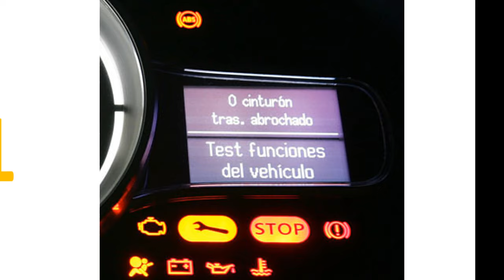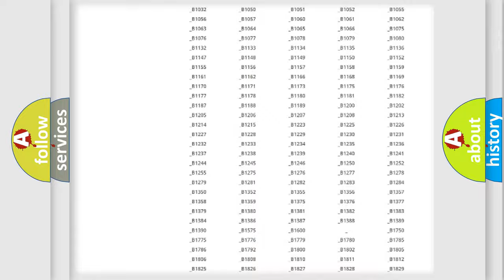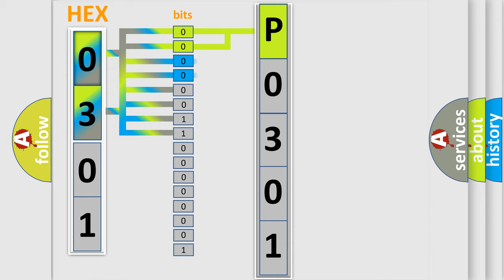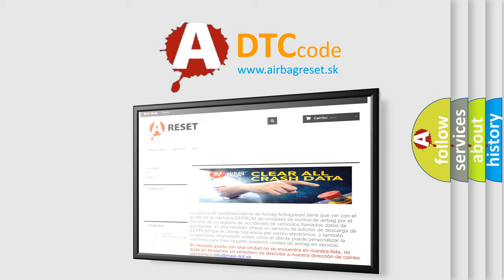DTC Mercury P0301 Short Explanation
Contents:
0:21 Basic DTC analysis according to OBD2 protocol standard.
1:48 Insight into programming
2:58 A diagnostically understandable description of the Diagnostic Trouble Code
3:05 Basic error definition

Make:
Mercury
Code:
P0301
Definition:
Torque sensor main signal fail
Description:
The EPS CM sets this code if torque sensor can’t calculate torque and rotation speed normally due to open or short in torque sensor circuit or discordance between 2 sensing element signal.
Cause:
 Poor connection in torque sensorImproper installation of toeque sensor